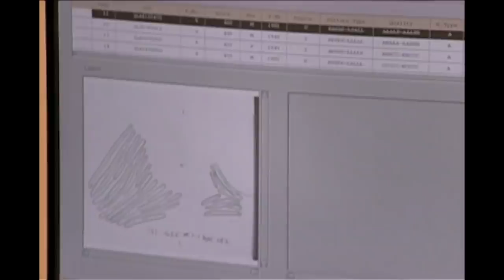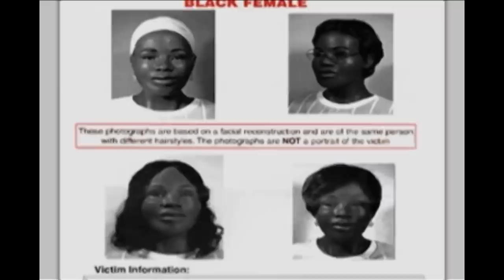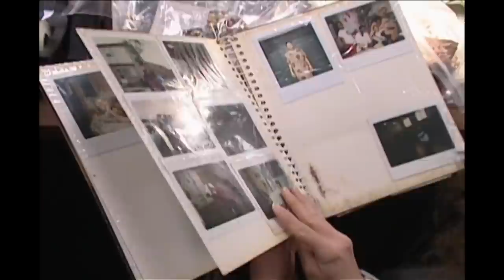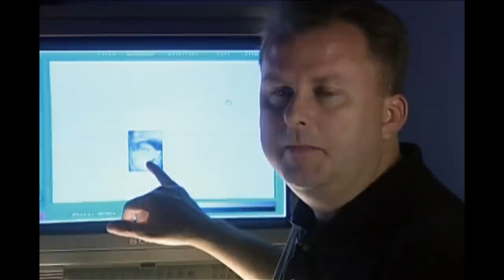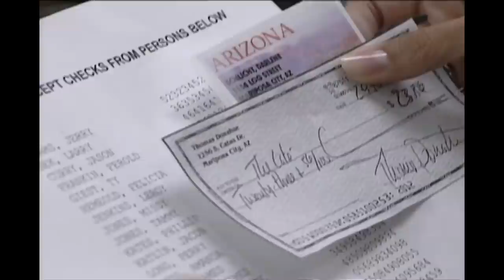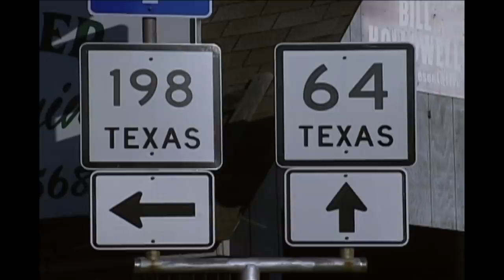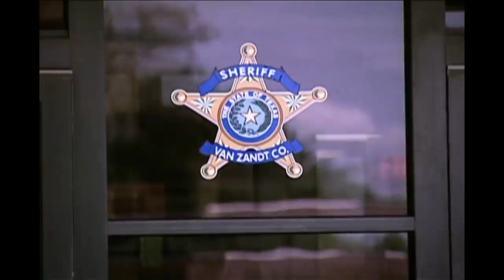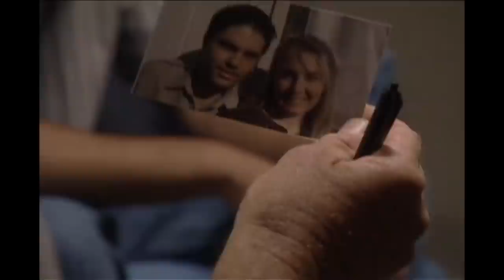Relying On Advanced Computer Technology To Catch Killer | The New Detectives | Real Responders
In Wisconsin dismembered human remains are found along a rivers edge, to solve this murder investigators must first find a way to identify the victim. The body of a decomposed man is found in Arizona state park, only advanced computer technology can lead detectives to his killer.

Content owned and licensed from New Dominion to Little Dot Studios.